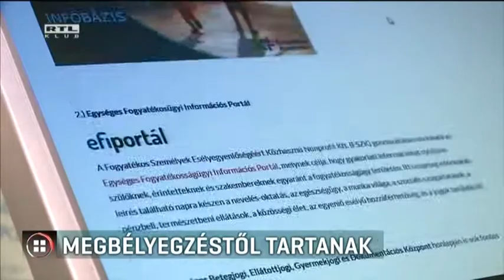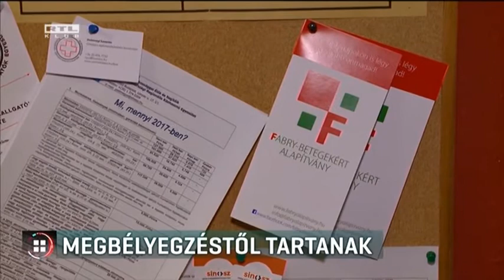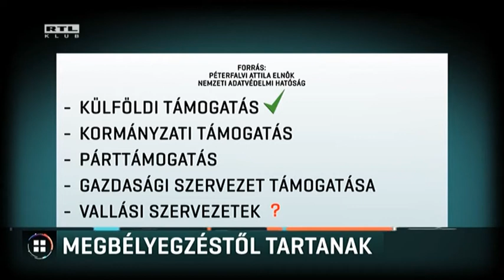Attól tartanak, megbélyegzi őket a civil törvény 17-04-19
Állami feladatot látnak el az állam helyett, mégis megbélyegzi őket a civil törvény - ettől tart a Ritka Betegségben Szenvedők Országos szövetsége. A szervezet a Norvég Civil Alap támogatásával hozott létre a betegek számára egy weboldalt, ezért vonatkozna rájuk a törvény, és regisztrálni kellene magukat. A törvényjavaslat szerdán kezdődött parlamenti vitájában a fideszes Gulyás Gergely azt mondta: szó sincs megbélyegzésről. Széll Bernadett az LMP frakcióvezetője szerint nem a civileket, hanem a külföldről irányított kormánypárti politikusokat kellene megbélyegezni.